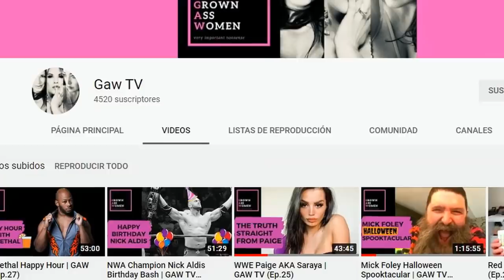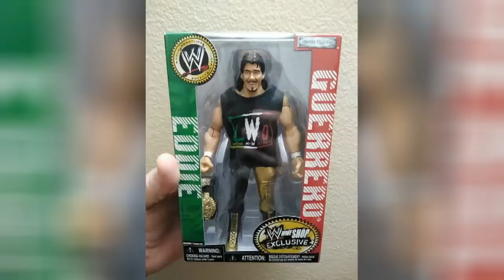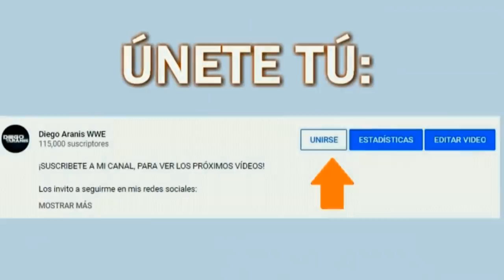5 LOCURAS HECHAS POR SUPERESTRELLAS DE WWE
WWE Donde Ver Online Gratis Español En Vivo Lucha Libre Dominik Aalyah Mysterio sun daughter rey mysterio hijo hija gutierrez survivor series undertaker raw smackdown